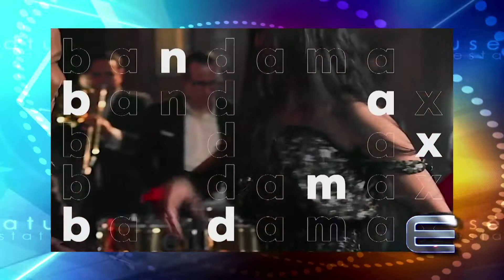25 años BANDAMAX, Haciendo Historia, Primera Parte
Esta semana les presentamos un programa sobre Especial sobre "Los 25 Años de Bandamax, Haciendo Historia" Primera parte, detrás de cámaras del Gran Concierto que se llevó a cabo en el Palacio de los Deportes, el pasado 1 de Diciembre, con mas de 12 mil personas, mas de 30 Grupos y Cantantes de Regional Mexicano, se transmitió a mas de 50 países.

Entrevistamos a Eduardo Murguía, Codirector de los canales de Música y a Carlos Murguía, Codirector de los Canales de Música de Televisa Networks, a Eduardo Suarez, Productor de los 25 Años de Bandamax, Alberto Salazar, Director de Producción de los Canales de Música de Bandamax y Telehit, a los Conductores del Evento y del Canal Bandamax: Raúl Araiza,  Cecilia Galeano, Omar Chaparro,Cynthia Urías, Chito Villegas, Ingrid Lazper, Marie Claire Harp y Liz Briones.

 "LOS 25 AÑOS DE BANDAMAX SON PARTE DE LA CULTURA PUBLICITARIA DE ESTATUS EN MÉXICO".